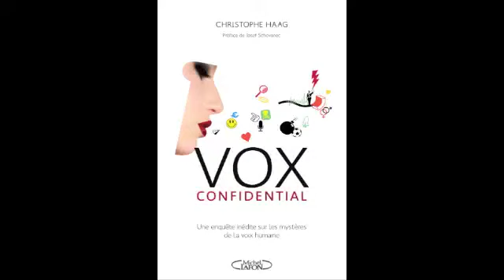Table Ronde VOIX - Intro/Présentation des 5 invités mystères (part 1/6)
TABLE-RONDE "Les mystères de la voix humaine" (EMLYON, le 20/02/14)

Animée par Dr. Christophe Haag
Professeur associé en comportement organisationnel à EMLYON
Auteur de VOX Confidential (Michel Lafon)